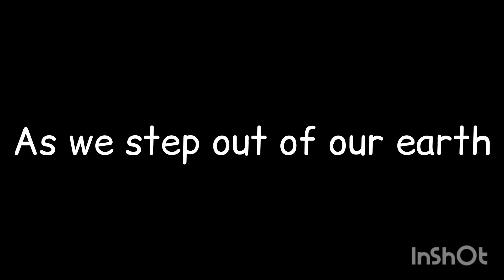Escaping the ordinary: From SpaceX SFS to Skylab Aerospace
TODAY WE ARE CHANGEING OUR NAME FROM SPACEX SFS TO SKYLAB AEROSPACE